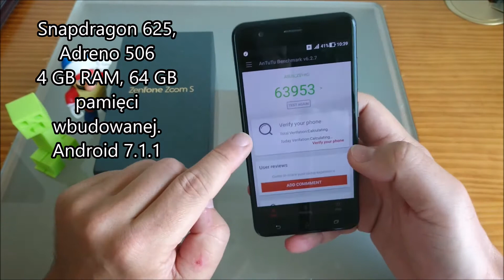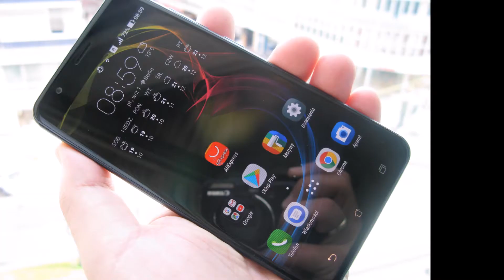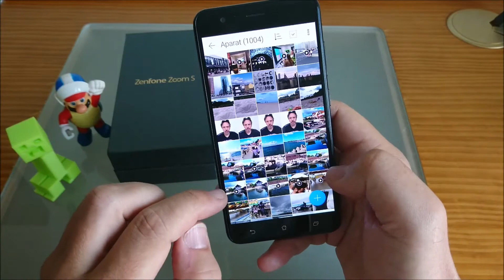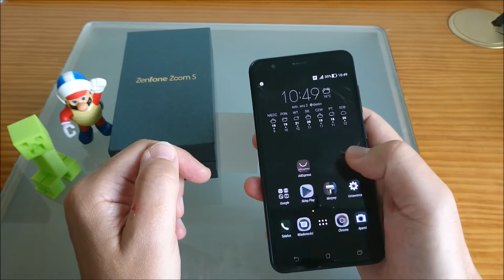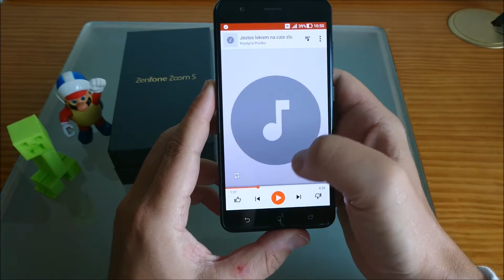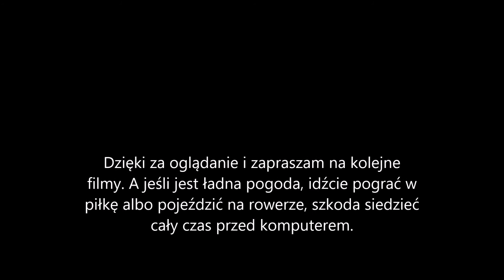Asus ZenFone Zoom S - dobry aparat i bateria